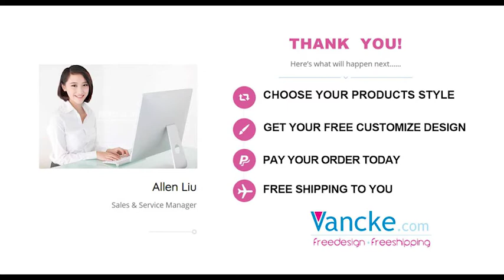free shipping custom horizontal trade show banners horizontal pop up banners free design pop up a fr